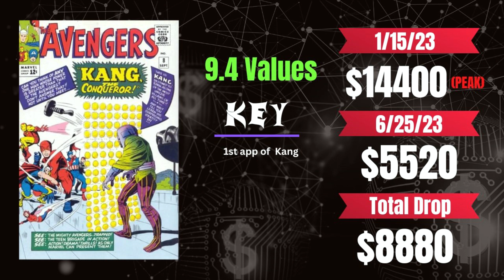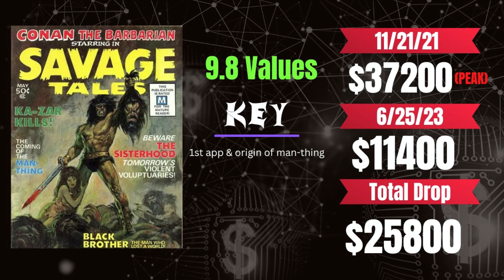$25,000 Drop In Value For This ICONIC Comic! 😱 5 HOT COMICS TURNED COLD / KEY COMIC BOOKS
EACH WEEK I'M GOING TO BRING YOU 5 BOOKS THAT WERE HOT NOW NOT AND HOPEFULLY SAVE YOU A BIT OF MONEY BY NOT SPENDING ON THE OVER PRICED HOT BOOKS.

My Links!!!

FEEL LIKE BUYING ME A COFFEE OR A COMIC?

AOK's and Mail can be sent to
Will Depault
P.O.Box 341